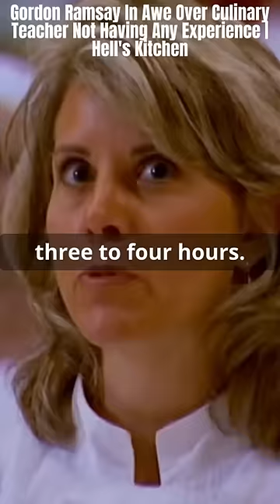"F*ck off, Miss Manners!" | Gordon Ramsay tries HORRIBLE dish!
In this video, Gordon Ramsay gets served a horrendous dish and the cook tries to teach Gordon some manners, but fails miserably!